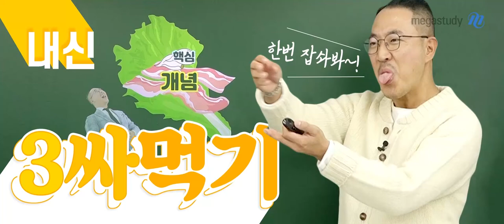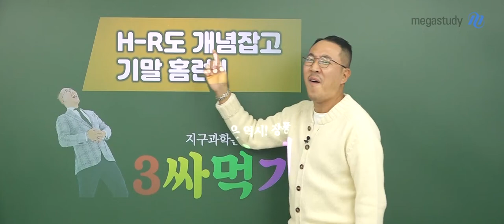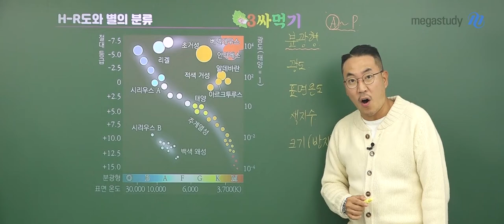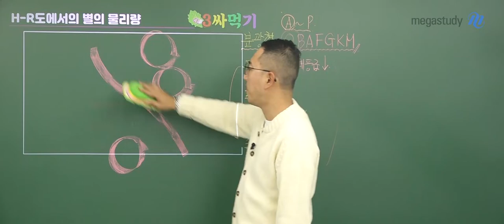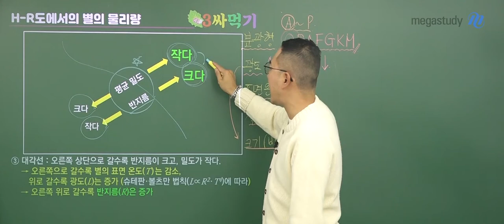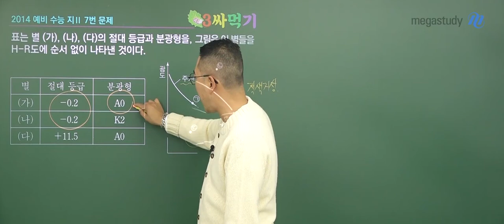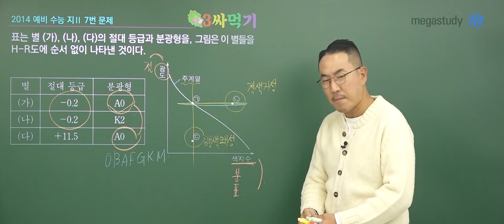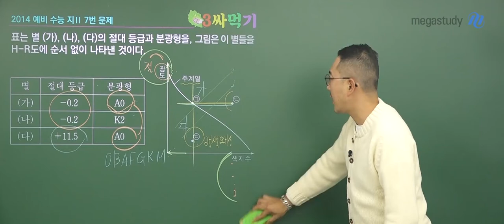[메가스터디] 지구과학 장풍 쌤 - 2학기 기말대비 3싸먹기☆ H-R도 개념잡고 기말 홈런!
2학년 풍마니들의 기말고사를 위한!

3싸 먹기

☞ 3싸 먹기 공개특강은?!

2학년 마지막 시험인 2학기 기말고사 대비 단원 중 가장~ 중요한 TOP3 주제를 엄선하여

장풍쌤이 그 개념들을 탄탄하게 정리해드립니다!!

그 대망의 첫 번째 테마.

H-R도

지구과학l 기말고사에서 분명히 출제될 주제로 내신에 이어 수능까지 출제율이 아~주 높으며,

H-R도를 통해 별의 물리량, 별의 진화까지 설명이 가능하여 우리가 주의 깊게 보고 가야 할 내용입니다.

지금부터 장풍쌤의 명쾌한 3싸 먹기, 냠냠 =3= 잘 받아드세요!

※ 기말고사 만점을 원하는 풍마니들은 지체 말고 어서 영상을 Click!하세요.